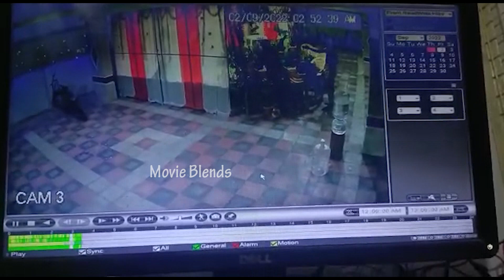మీరేం దొంగలురా బాబు😂🙏🏼| శ్రీ రామ్ కాలనీలో వినాయకుని మండపంలో లడ్డూ చోరీ | Movie Blends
సంగారెడ్డి జిల్లా
అమీన్ పూర్ మండలం కిష్టారెడ్డిపేట గ్రామంలో ఉన్న శ్రీ రామ్ కాలనీలో  వినాయకుని మండపంలో  లడ్డూ చోరీ

 సీసీ కెమెరాల్లో రికార్డు దృశ్యాలు😂